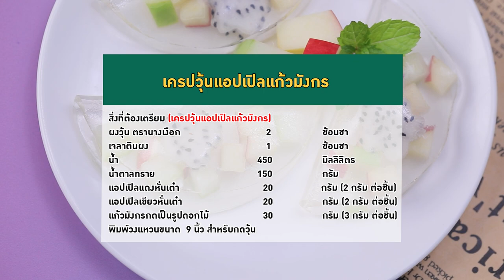อาจารย์ยิ่งศักดิ์ จัดกิจกรรม Workshop ผงวุ้นตรานางเงือก | เครปวุ้นแอปเปิ้ลแก้วมังกร